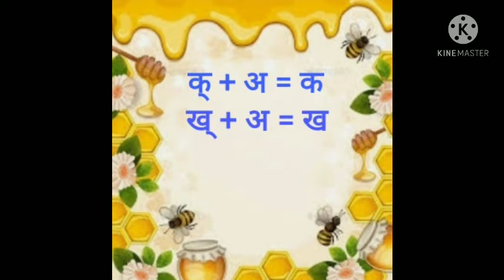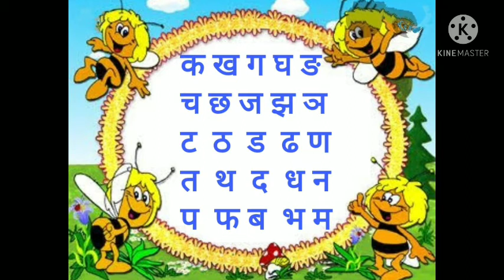व्यंजन - 3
വ്യഞ്ജനാക്ഷരങ്ങളെ കുറിച്ചുള്ള complete class👍 Don't miss.